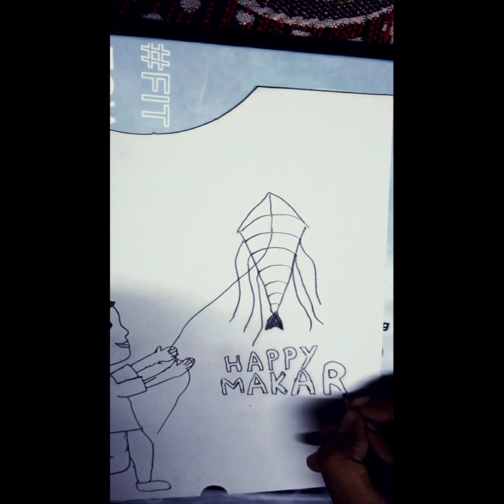Happy Makar Sankranti Drawing Easy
Makar sankranti Festival Drawing